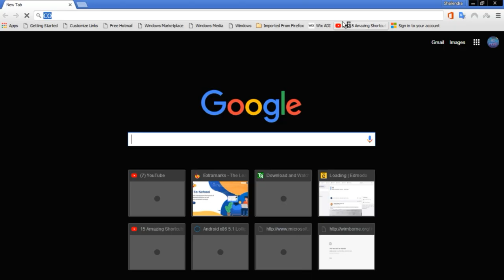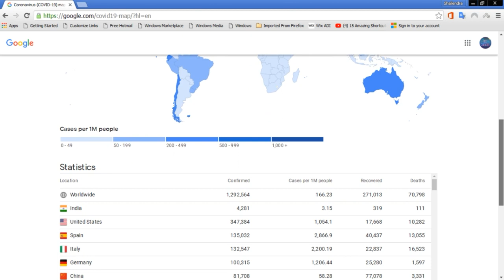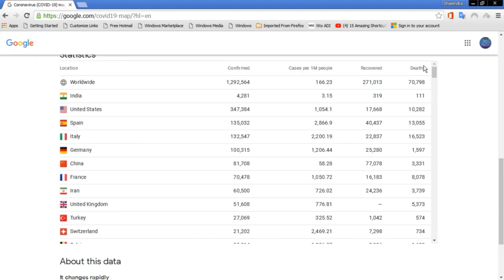When a man searches about COVID 19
The link for Covid 19

It changes rapidly